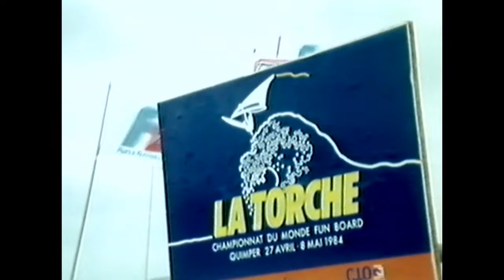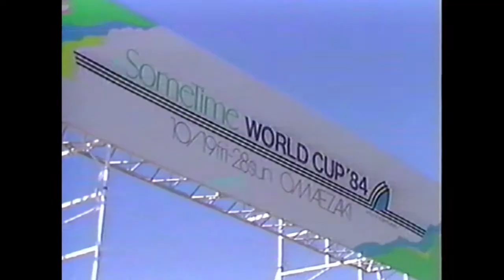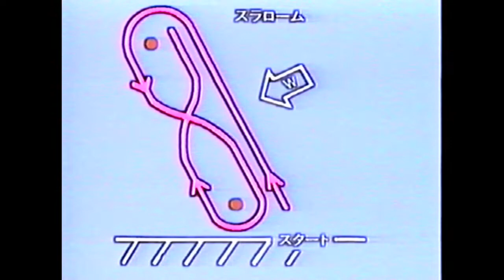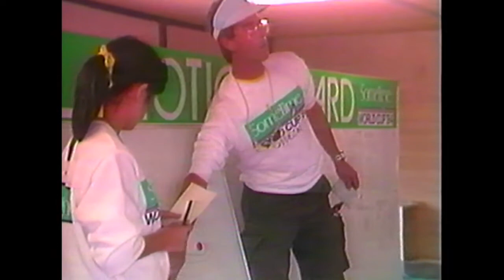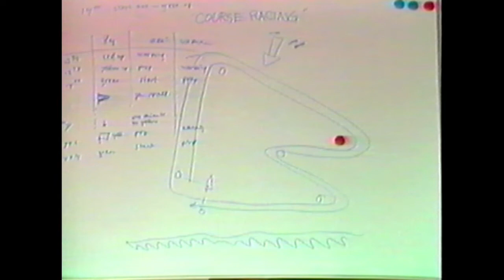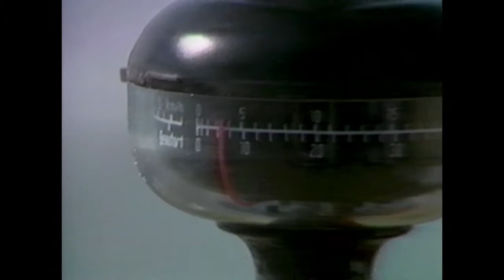WINDSURFING WORLD CUP 1984 (Classic Windsurf Movie)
Really enjoyed watching this Video. as Robby Naish said, "These were the days when pros were underworked and overpaid, when we weren't doing our 3-4 contests a year, we were back home sailing Diamond Head."

All credit of production goes to 'WSMA & Erik Dercksen'.